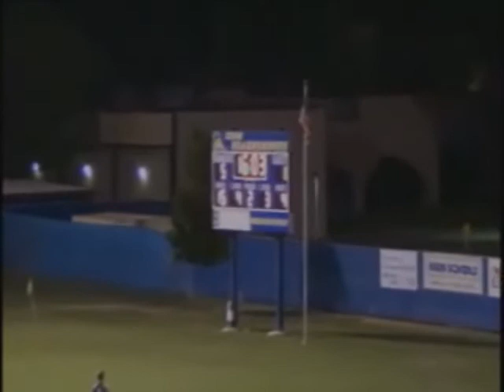Men's Soccer Highlights UCR